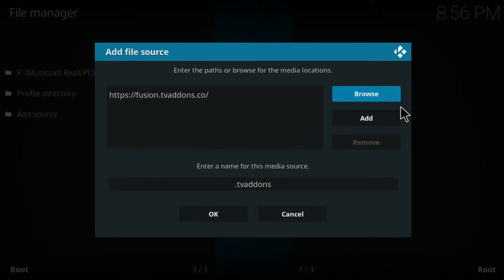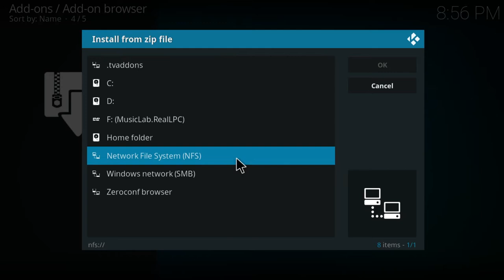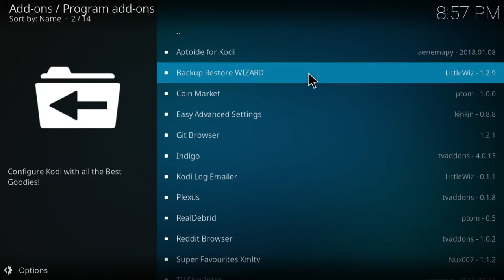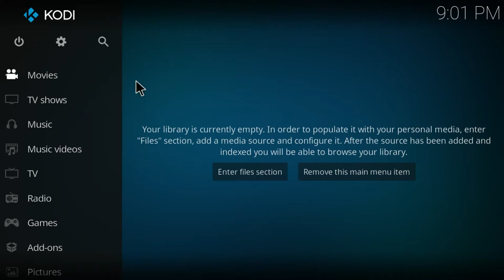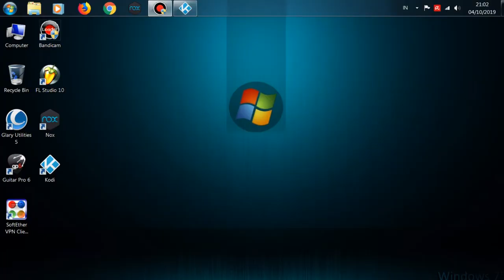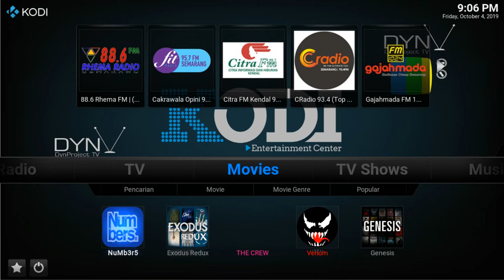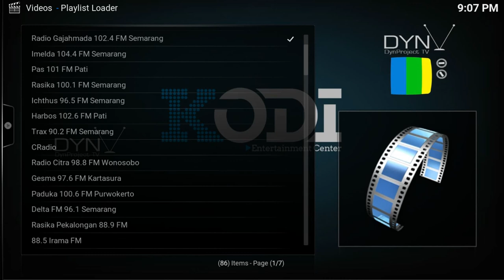KODI Full Restore Backup with Backup Restore WIZARD